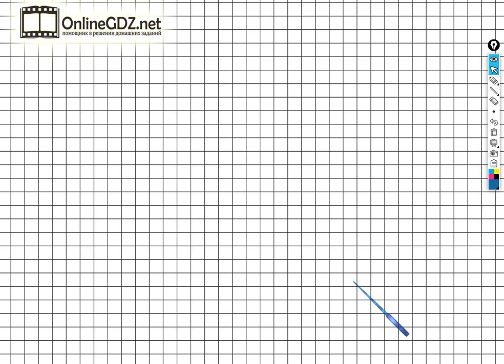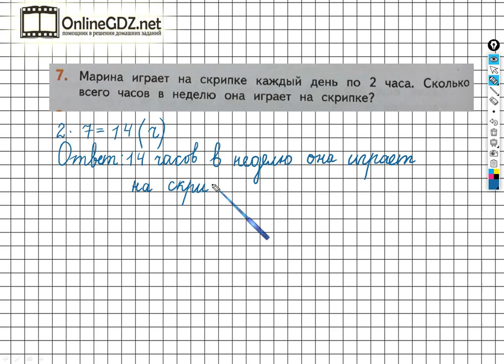Страница 40 Задание №7 - ГДЗ по математике 2 класс (Дорофеев Г.В.) Часть 1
Для того чтобы выполнить задание №7 на странице 40 вы должны уметь решать простые задачи в одно действие, выполнять умножение однозначных чисел. Если посмотрите наше видео, то задание можно выполнить за 1 - 2 минуты.